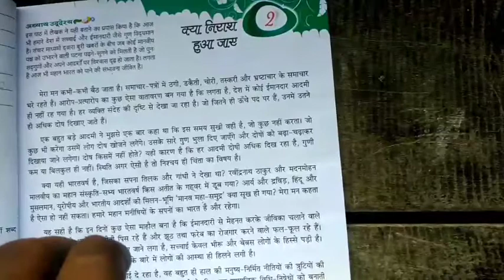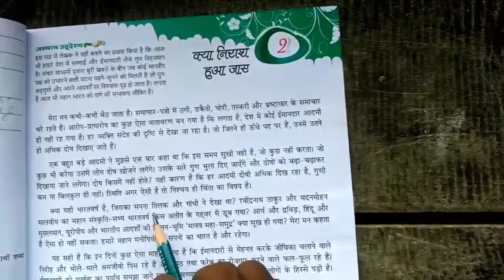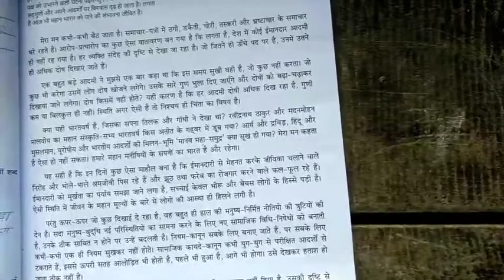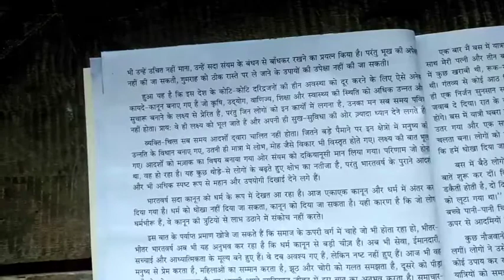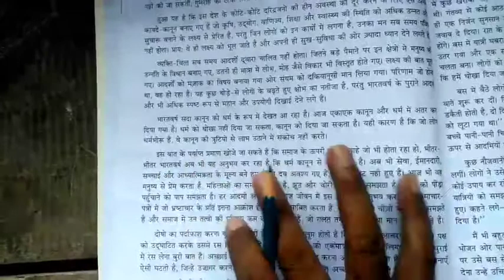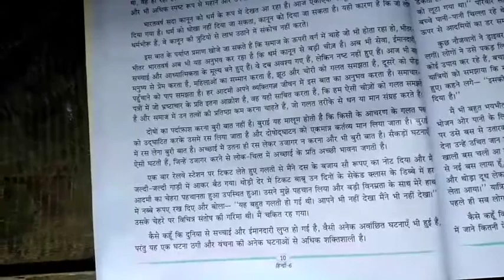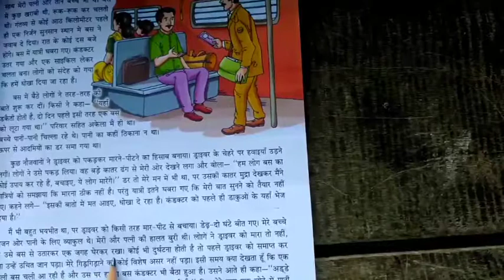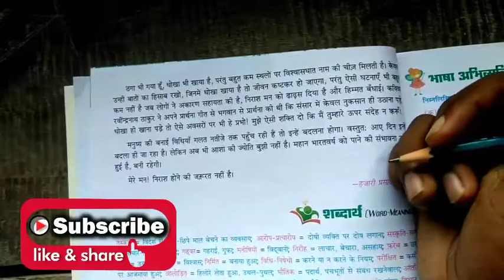Class -6th/Hindi Reader/अध्याय - 2/क्या निराश हुआ जाए/Explain By-R. B. Sir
क्या निराश हुआ जाए
हजारी प्रसाद द्विवेदी